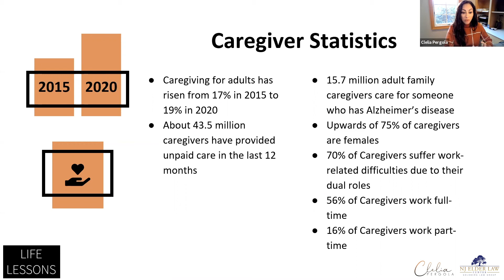Life Lessons on Caregiving: Caregiver Statistics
Women's Business Leader Council presents "Life Lessons on Caregiving" with Clelia Pergola.